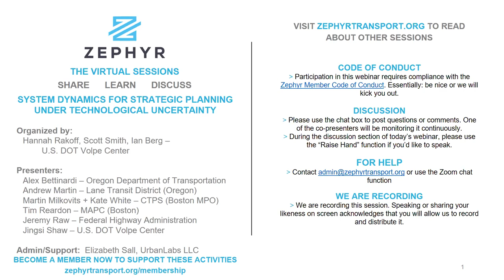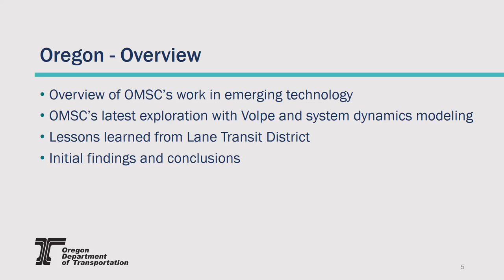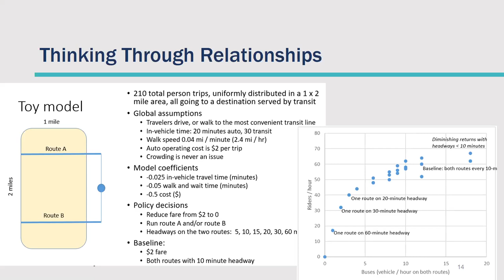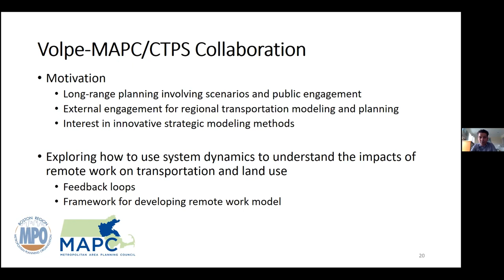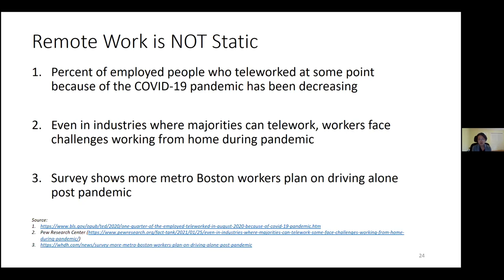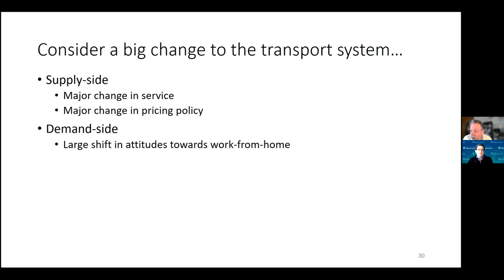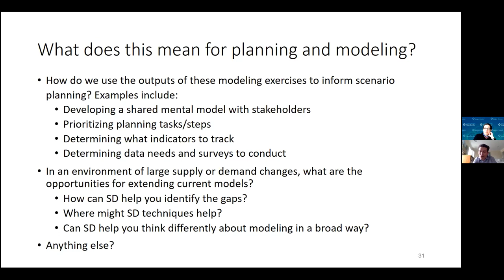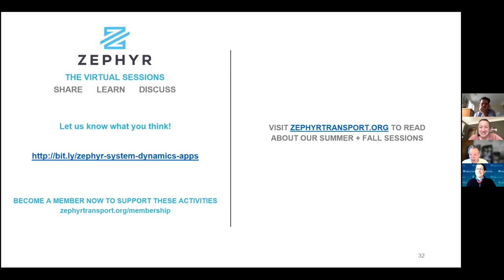Learning Session: SYSTEM DYNAMICS FOR STRATEGIC PLANNING UNDER TECHNOLOGICAL UNCERTAINTY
In this interactive webinar, we will present takeaways from work with the Boston Region MPO, Oregon DOT and several MPOs in Oregon to explore how system dynamics (SD) techniques might be applied to further inform solutions to transportation planning problems. Participants will then join us in a facilitated discussion about how systems thinking can improve stakeholder engagement, internal coordination, and modeling practices.

Over the past 8 months, the U.S. DOT Volpe Center and these organizations have focused on factors that influence transit and mode shift, as well has how systems thinking can be useful for stakeholder engagement. Outputs of these efforts included causal loop diagrams (CLDs), which demonstrate key relationships. The MPO partners found the CLDs useful as a discussion tool, to bring planners and modelers together speaking the same language. The SD models may also address decisions and behaviors that traditional travel models consider as exogenous, but which may have important effects on possible future outcomes. SD and CLDs can allow agencies to explore emerging data and assumptions that are difficult to capture with current modeling tools and planning practices.

Moderators:

Hannah Rakoff – U.S. DOT Volpe Center
Scott Smith – U.S. DOT Volpe Center

Speakers:

Alex Bettinardi – Oregon Department of Transportation
Andrew Martin – Lane Transit District (Lane County, Oregon)
Martin Milkovits – Central Transportation Planning Staff (Boston MPO)
Jeremy Raw – Federal Highway Administration
Kate White – Central Transportation Planning Staff (Boston MPO)
Tim Reardon – Metropolitan Area Planning Council (Boston)